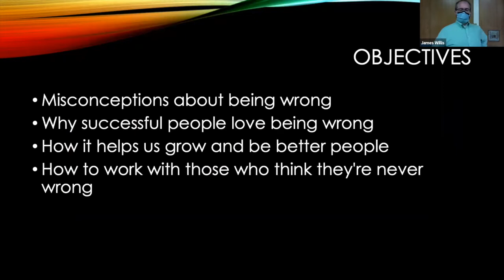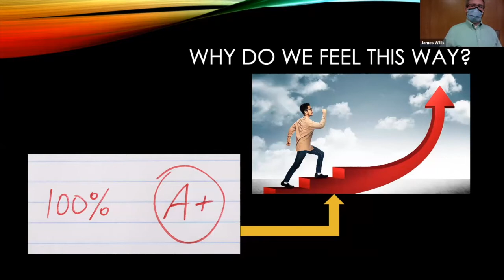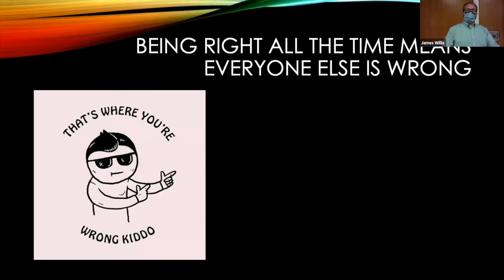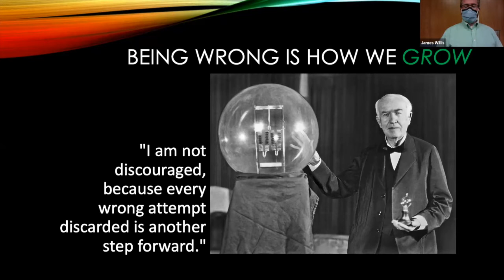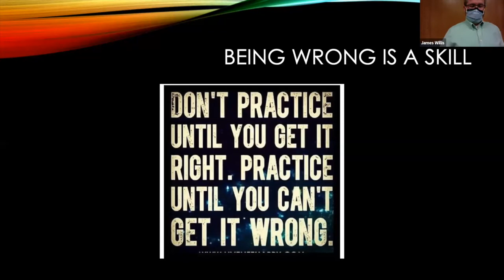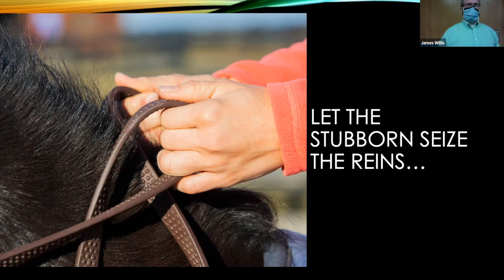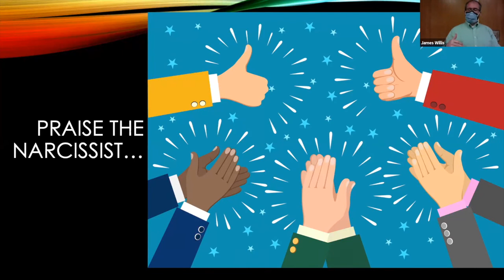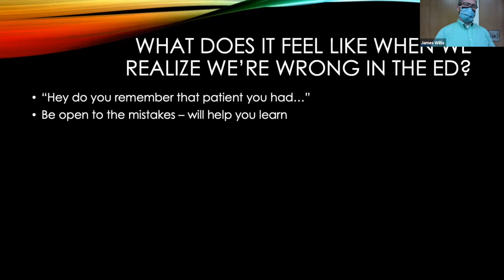Dr. McMahon - "Being Wrong"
Dr. Jonathan McMahon - "Being Wrong"